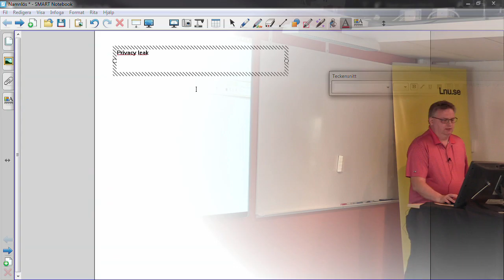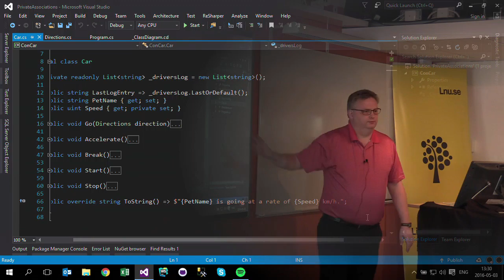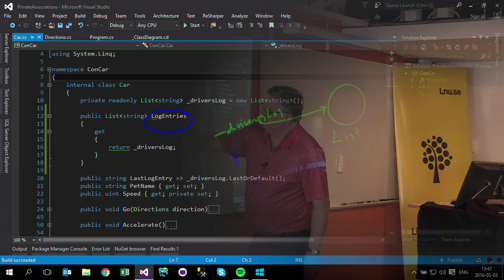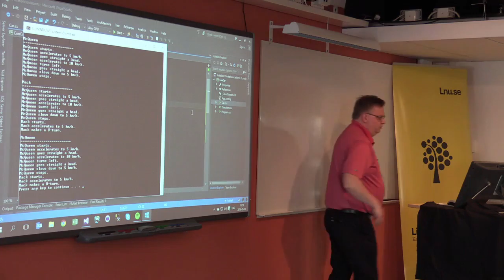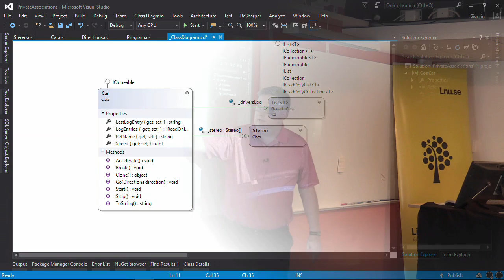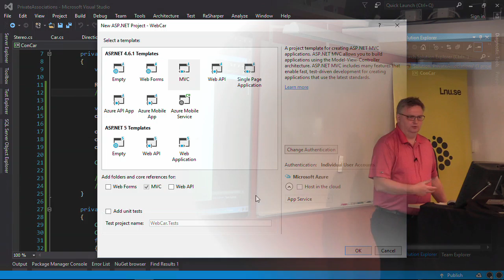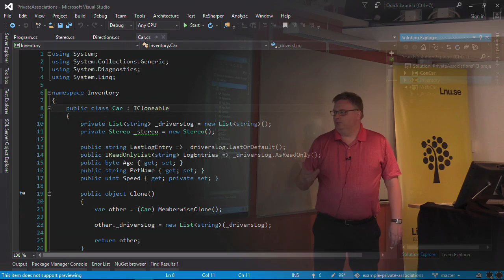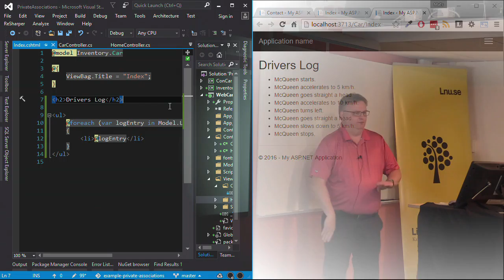1DV024 - L08 - Privacy leak; Deep copy; Association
Lecture in the course 1DV024 at Linnaeus university VT2016.